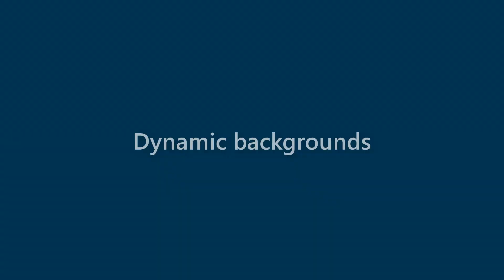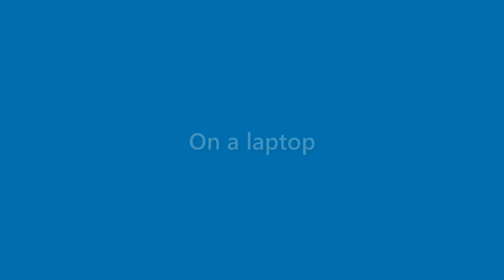Dave Chase - appearance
Name Look - Dave Chase - appearance. In this video we present "Dave Chase" name look and feel in various scenarios.
This video will cover:
How does "Dave Chase" look as a personal letterhead?
How does "Dave Chase" look on a business card?
How does "Dave Chase" look on a computer/laptop screen?
How does "Dave Chase" look with different background colors?
How does "Dave Chase" look with various fonts?